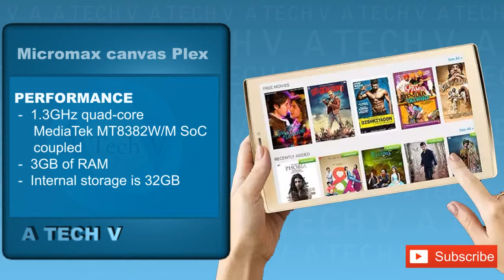Micromax Canvas Plex launched with Eros Now in India | Full specifications, Price, Release and more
Micromax Canvas Plex with 8-inch HD display launched in India.  1yr free subscription on Eros now. Price for canvas plex tab is ₹12,999.

Micromax Canvas Plex tab launched in India

A TECH V